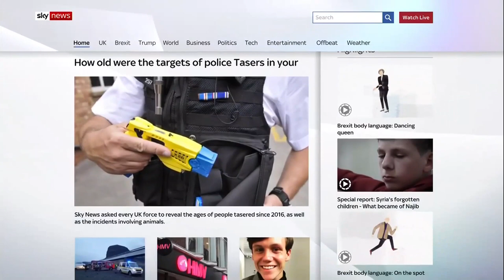Sunrise - Sky News 28.12.2018 0900 - Rebecca Williams/Tom Macleod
A scoped hour of Sunrise from Sky News on Friday 28th December 2018.